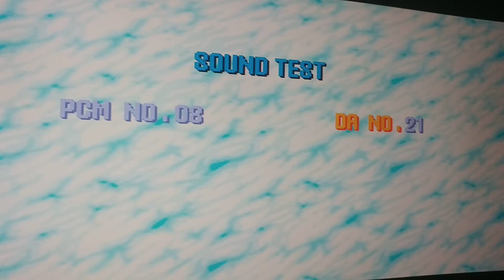Friday Night Funkin Chaos - Fleetway/Super Sonic.Exe - FNF Sonic.Exe